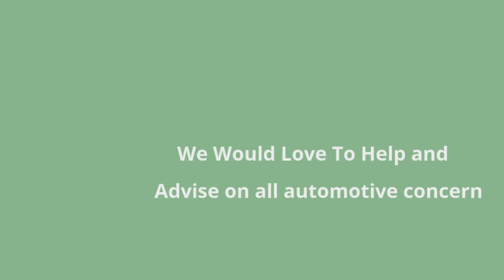How To Repairs Scratches On The Car.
How to remove scratches on your car. These scratches show were left on the bonnet of Mazda 6 when repaired the rear portion from collision damage. These scratches were caused when handling the car by the towing truck. The repaired of the scratches for a customer at no cost. These scratches are first sanded out with some 1500 grit sandpaper. Once the scratch is level up with the rest of the clear it gets ready to polish.
We start polishing with a coarser compound and a wool pad and gradually switch to a finer and finer polish with a finer pad, giving our polish job a swirl-free high gloss shine.

Category: Autos & Vehicles